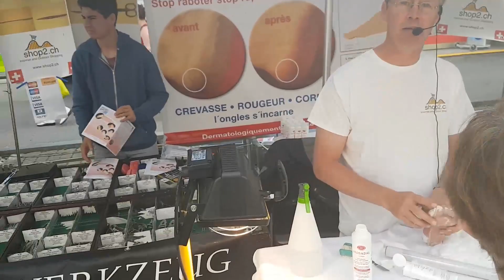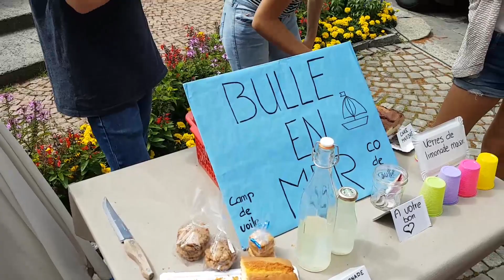Marché folklorique de Bulle - 28 juillet 2016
Petit parcours (de loin pas exhaustif) au Marché folklorique de Bulle.
Beaucoup de monde, plein d'échanges entre commerçants, artisans locaux et visiteurs, Plein de moments d'amitié partagés.
Vidéo: Pierre Schwaller (Samsung Edge 7 (HDR 60 ips) - Adobe Premiere.